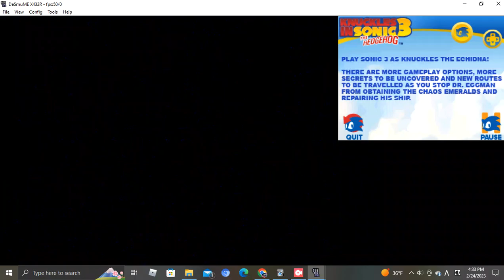Sonic the Hedgehog Marathon 6, Sonic 3K Part 1- Angel Island Zone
Background rip is from the Sonic 3 Unlocked blog